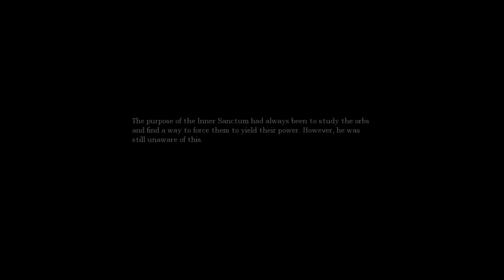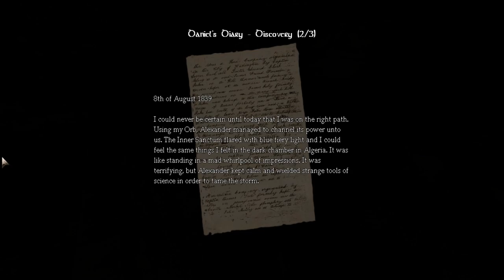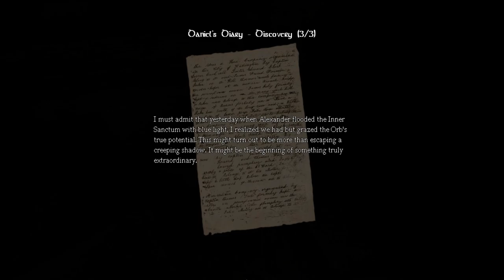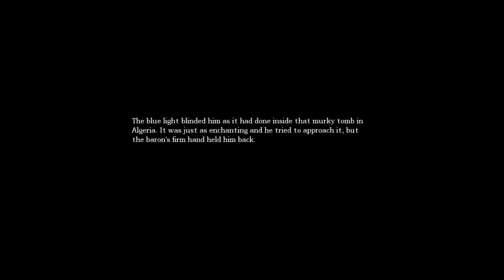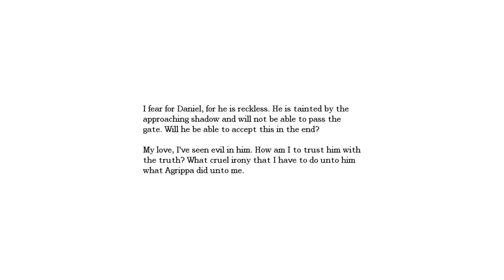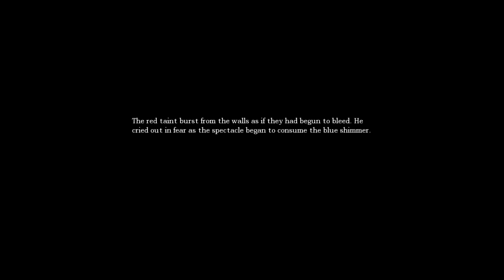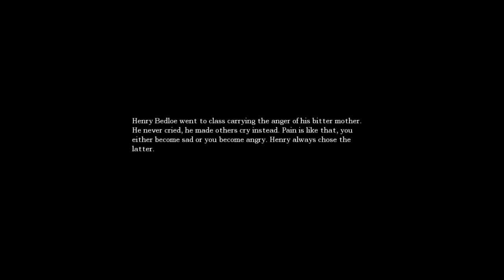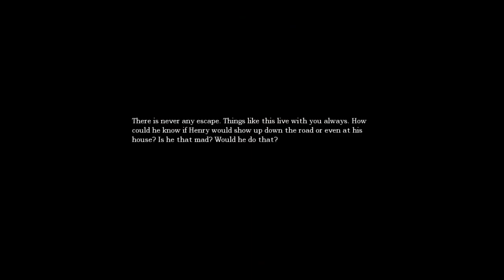Amnesia the Dark Descent: Drinking blood from dead bodies.